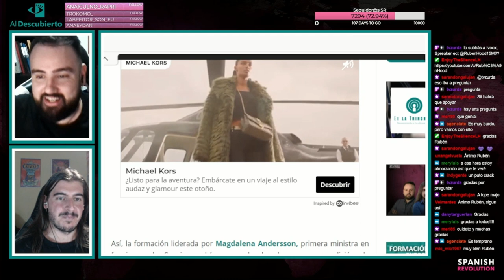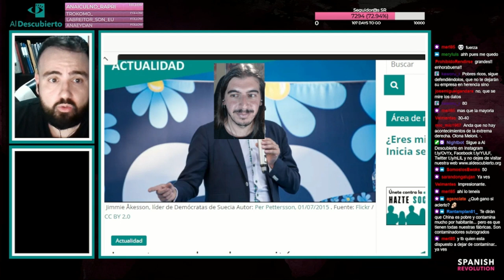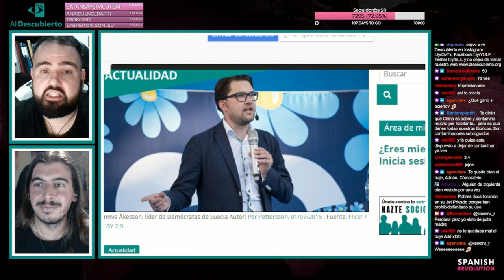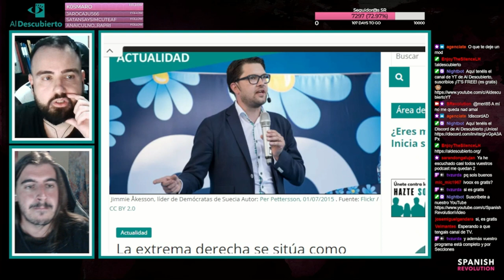EL TERREMOTO FERRERASGATE - RUBÉN HOOD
Resumen del debate mantenido en Twitch en Al Descubierto con Rubén Hood sobre el caso FerrerasGate y los audios filtrados de Villarejo.